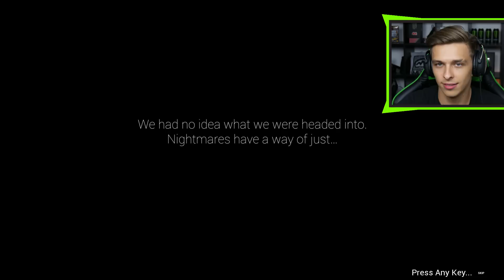POHŘBILI MĚ ZAŽIVA | Die Young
Moje vybavení
Logitech G910
Logitech G402